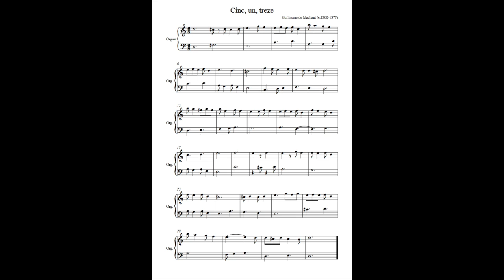Cinc un treze by Machaut